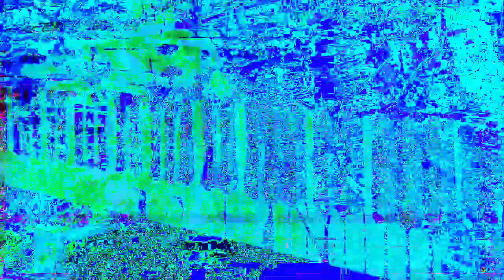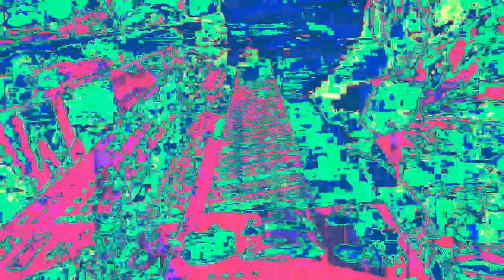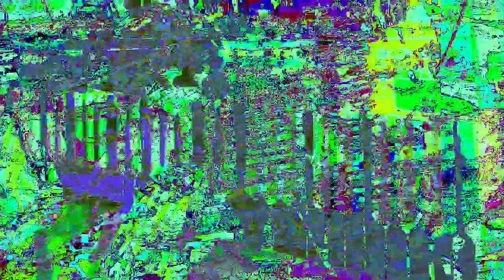The 13:13 minute long videos getting made and uploaded. *Photosensitivity Warning*